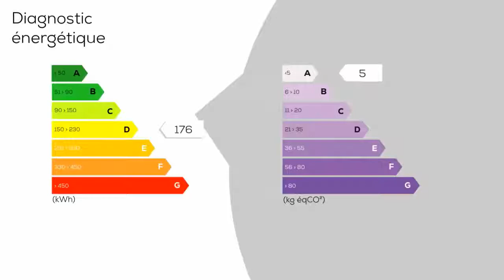A vendre - Maison/villa - PEYRUIS (04310) - 3 pièces - 89m²